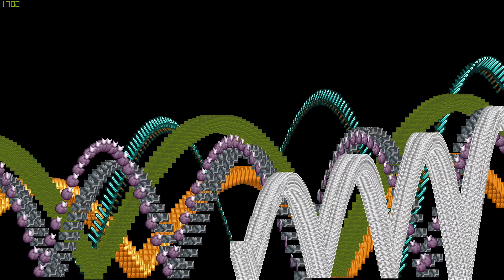Mineblocks goes screen every also items minecraft plus